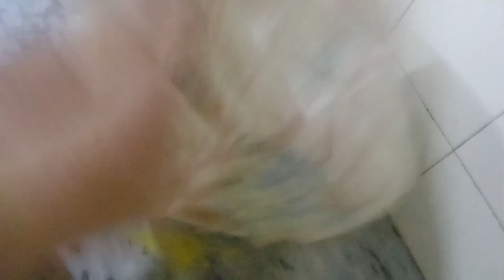Summer Season ke Sindhi Recipe ll ( Bour )😋